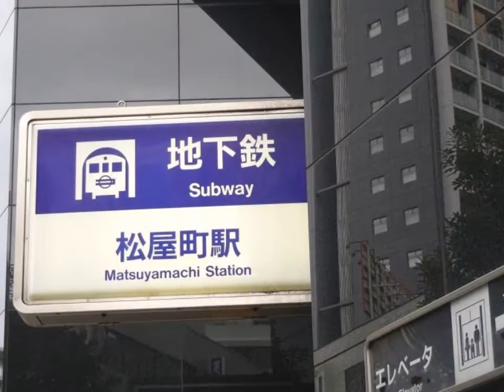Japanese Apartment Tour in OSAKA / Tanimachi 6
Comfortable and convenient furnished 1R apartment for rent in Chuo Ward, Osaka! Sunny room on the 9th floor. And in the night time, you can enjoy the beautiful night view of Osaka from the room.
"FTTP Hikari Internet" is provided to the room.
This apartment is with being in walking distance to Osaka Castle, Shinsaibashi and a great option for exploring Osaka!
Furnished appliances help give the apartment a cozy home-away-from-home feel!

1Room　 26.19sqm
￥83,000/month~
(Incl. FTTP- Hikari internet, maintenance fee etc.)

Online cost estimation and easy rental Application are available on the website Apartment-Japan.com

We are confident in the cleanliness of the room, rental bedding, and consumables.
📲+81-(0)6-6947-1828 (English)